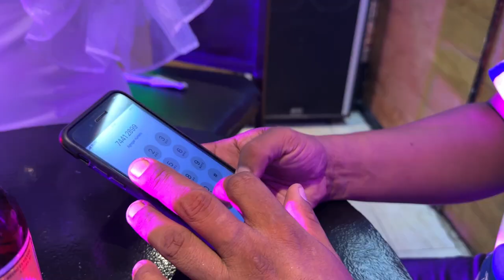El ritmo del pra · Iván Santos y Su Reventón Digital feat. Henry Carrera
Con todo el sabor costeño llega a ustedes El Ritmo Del Pra de Iván Santos y Su Reventón Digital junto a Henry Carrera.